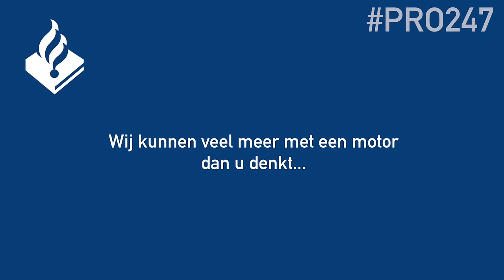Politie PRO247 DailyJob: De sterke voet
Dat politiewerk afwisselend is hebben we je al vaker laten zien. In zo'n grote organisatie als de politie zit ook een grote verscheidenheid aan mensen met veel creativiteit. En dat leidt soms tot leuke filmpjes!

Ook in dit filmpje. Je ziet wijkagent Piet Kats op de motor een auto met pech uit de Maastunnel duwen, en je hoort op de achtergrond de reacties van collega's.

Dit is wat Piet ons vertelde over het voorval:

"Toen ik daar aankwam was het eerste wat die meneer zei:
"Ik word bijna doodgereden, ben blij dat u er bent."
Ik zei, ga zitten, ik ga je eruit duwen.
Met grote ogen keek hij me aan en zei:  "Maar mijnheer, dat gaat toch niet?" Ik zei ja hoor, gaat u maar zitten. Hij: "Hoe gaat u dat dan doen? Met die motor?" Ik zei ga nou maar zitten, ik ga u eruit duwen!
Vervolgens heb ik hem een korte instructie gegeven over wat hij moest doen en ook vooral niet moest doen. Het moest natuurlijk wel veilig gebeuren, en ik wil zelf ook heel thuis komen natuurlijk.
Ik zei even kort mee duwen en dan in de auto springen, en daar gingen we."